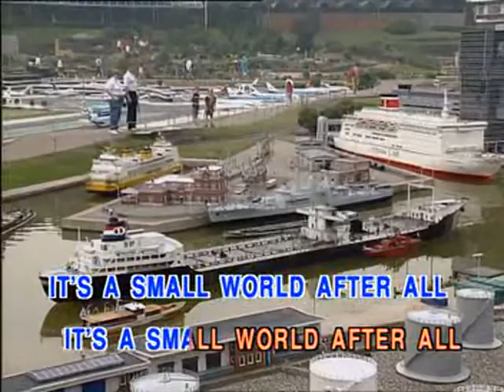1-20 เพลงเด็ก Children song Karaoke - It's A small world